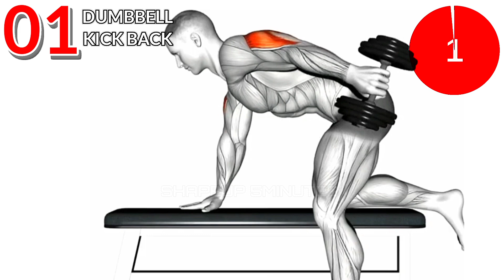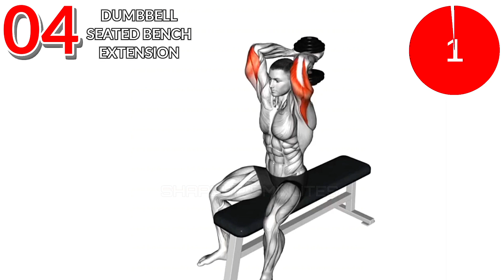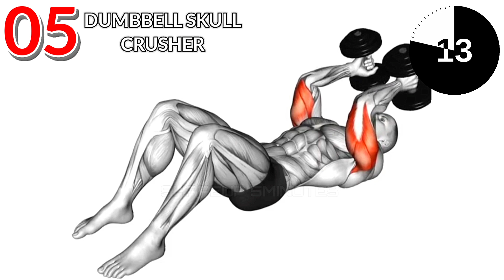Tricep Workout at Gym 2024 Dumbbells Only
⏰️ TIME STAMPS
00:00 START
00:25 DUMBBELL KICK BACK
00:59 DUMBBELL LYING ALTERNATE EXTENSION
01:25 DUMBBELL LYING TRICEP EXTENSION
01:54 DUMBBELL SEATED BENCH EXTENSION
02:25 DUMBBELL SKULL CRUSHER